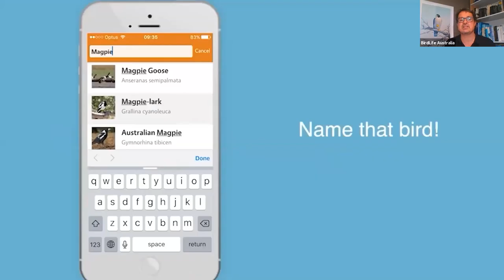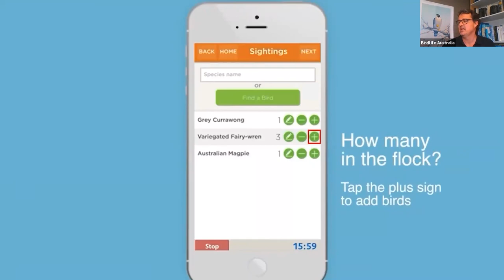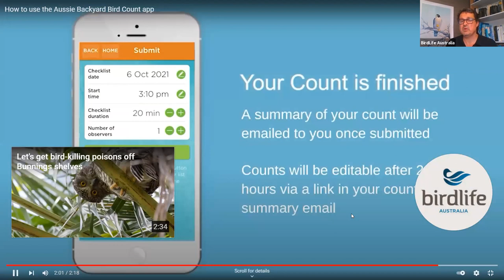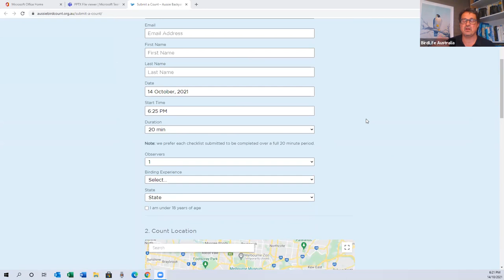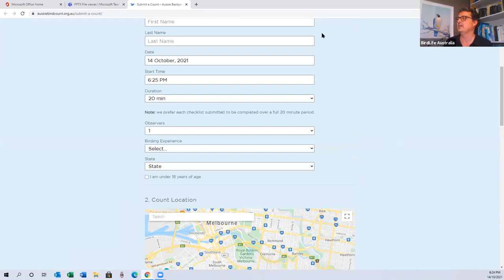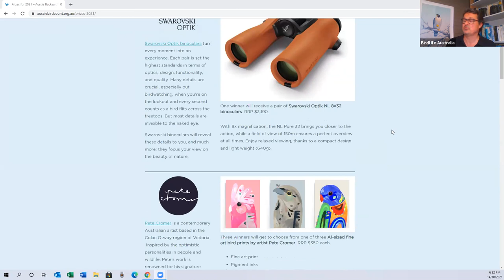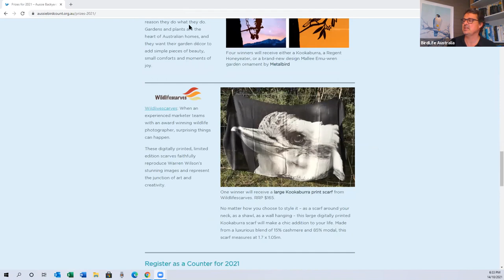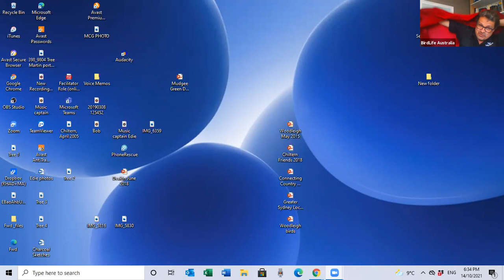Webinar: Everything Aussie Backyard Bird Count with Sean "The Birdman" Dooley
Straight from the Birdman’s mouth, we’ve got the goods on everything Aussie Backyard Bird Count 2021. From how-tos to hot prizes, what the data has shown, and answering your FAQs, this webinar is the place to be for all things Aussie Backyard Bird Count.

What is the Aussie Backyard Bird Count?

The Aussie Backyard Bird Count is among Australia’s biggest citizen science projects. Running from October 18-24, 2021, residents from all walks of life are invited to take part.

Taking part in the Bird Count is easy. Just spend 20 minutes in your favourite outdoor space and count the birds you see. You can submit your counts using the app or the website, and there’s a handy bird finder tool to help you ID any birds you’re unsure of. Not only will you be helping science, participants report feeling happier, more relaxed, and closer to nature after completing a count – and there’s the chance to win some incredible prizes.

This webinar will cover:
  - Bird week
  - How to complete a count
  - How your count is helping
  - FAQs and question time